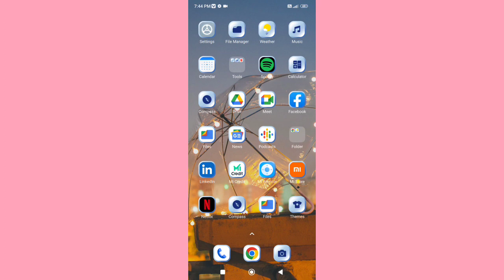How to off Use location to set time zone in Redmi 10 prime , Use location to set time zone ko kaise